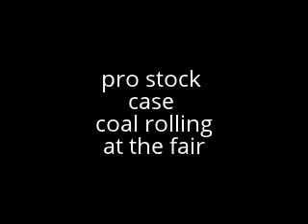pro stock sled pull rolling coal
pro stock case sled pull at the fair with some nice coal